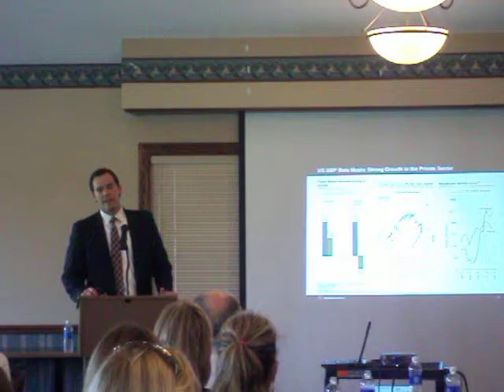September Luncheon - Jason Stevens, VP AllianceBernstein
Jason Stevens, VP and Regional Manager at AllianceBernstein speaks at the Woodbury Chamber of Commerce's September Business Luncheon on global economic trends and what impact it has on local businesses.